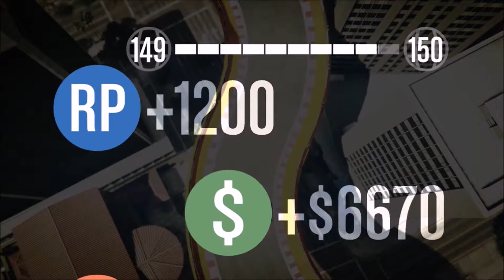DLC miniatutures !!! #26 FR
Salut a tous on se retrouve pour une nouvelle vidéo sur GTA 5 pour vous présenter le nouveau DLC qui est sortie mardi 25 avril donc si vous la vidéo vous plais : !

N'hésiter pas a : - LIKER
                              - PARTAGER
                              - COMMENTER